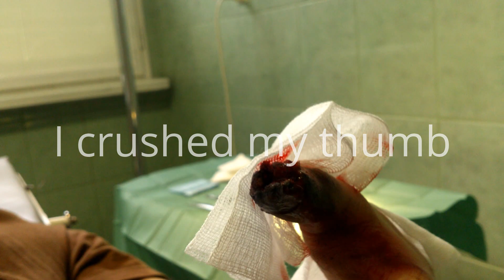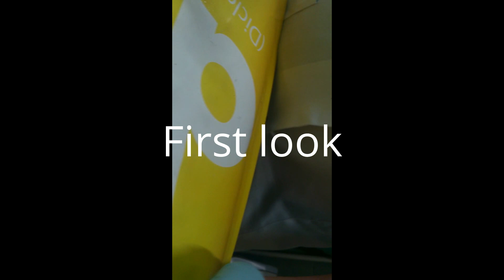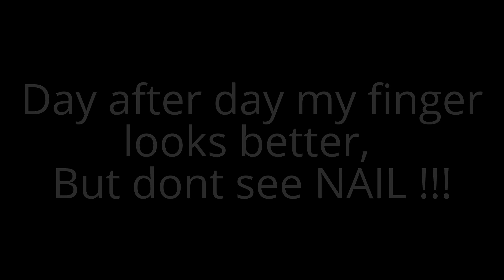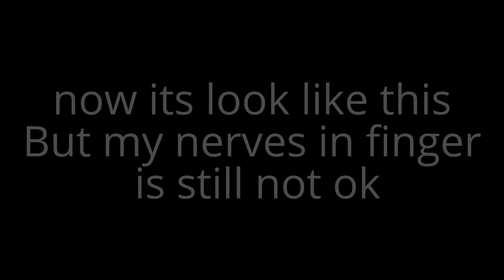Crushed thumb recuperation +18 only